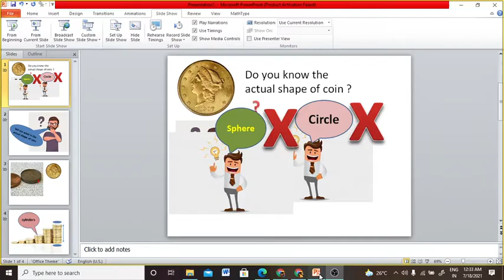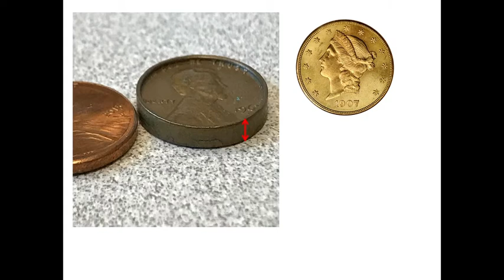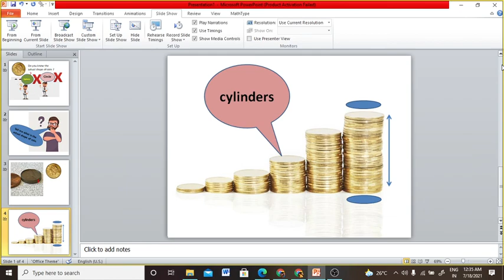What is the actual shape of a coin | Coin ka shape kaisa hota hai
3D_shape_of coin
In this video i have explained about the actual shape of a coin. coin shape